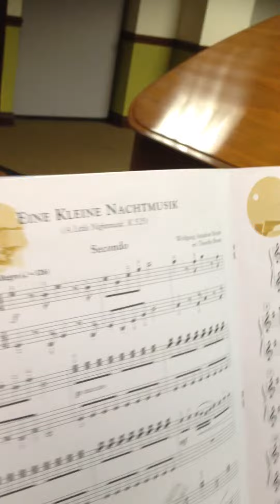Eine Kleine Nachtmusik | Mozart | 2 Pianos, 10 Hands | Nico Brett and Friends (8)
Colorado Suzuki Institute Duet Class
'Eine Kleine Nachtmusik' by W. A. Mozart
2 Pianos, 10 Hands
(Age 8)

🎵  I'd love to know your suggestions for what pieces to learn next.

V E N M O:  @NBPianist